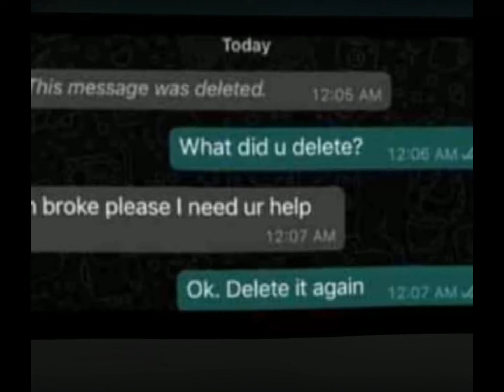Oh the misery but it’s random pictures from my camera roll